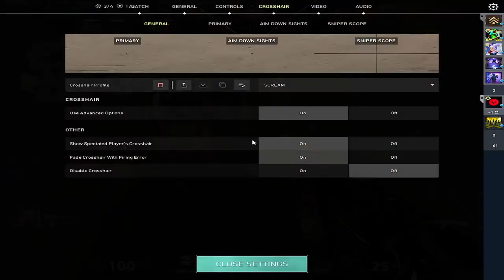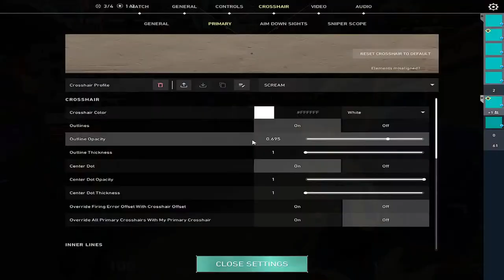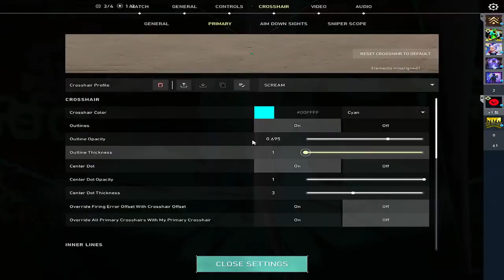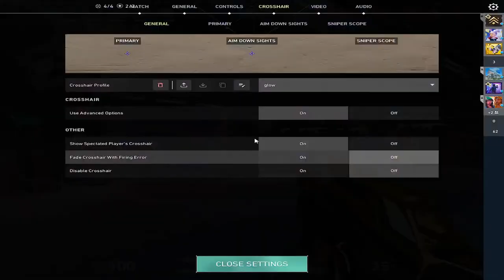🔴 LIVE NOW !! VALORANT GAMEPLAY INDIA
About Ananda👦🏻

• Ananda Jyoti Basu
• 24
• Pune, India